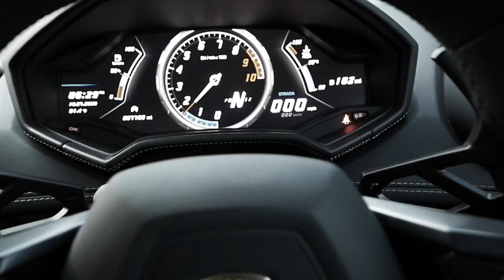Lamborghini Huracan LP610-4 Spyder w/ Fi EXHAUST Cat-Back X One Belief Tyre & Wheels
Make your driving experience the way you want it with Fi EXHAUST Pro.

And unleash the full potential of the 5.2L V10 engine and make the Lamborghini Huracan LP610-4 Spyder scream with an aggressive exhaust frequency.

The Huracan is installed with Fi EXHAUST Pro Control System and a valvetronic catback exhaust with diamond black quad tips for improved exhaust note power.

Fi EXHAUST Pro Control System allows users to control and personalize exhaust valve settings and switch between street and race sound profiles. The sound profiles can adjusted using a new 2 button style Fi Pro remote control and mobile App available both on App Store and Google Play.

The Fi Pro remote control can also be customized with a forged carbon ring with a unique marble like texture to achieve a luxury aesthetic. The forged carbon ring is available both in gloss and matte black color finishes.

However, there's more color variety with the standard high-grade aluminum alloy ring. Fi users can pick between 14 different colors from blue to purple and many others.

Thanks to automotive customization shop in Malaysia One Belief Tyre & Wheels.

00:00-00:41 Cinematic
00:41-00:59 Valves On Idle
01:00-01:24 Acceleration (Corsa Mode)
01:24-01:36 Tip Close Up
01:37-01:51 Fi Pro Install
01:52-02:07 Acceleration